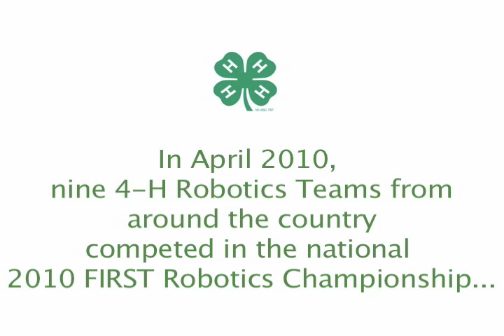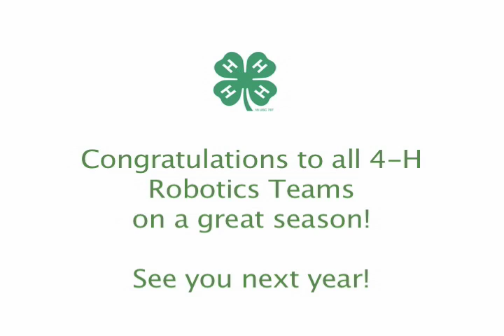4-H at FIRST Robotics Championship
In April 2010, nine 4-H Robotics Teams from around the country joined 20,000 youth in Atlanta, GA to compete in the national 2010 FIRST (For Inspiration and Recognition of Science and Technology) National Robotics Championship.

Nearly 450 teams of young people from all across the country are invited to attend the event to compete on the floor of the Georgia Dome in complex robotics challenges that combine the excitement of sports with engineering and technology skills.

The FIRST National Robotics Championship is the culmination of the FIRST Robotics season, and consists of several competitive rounds in three categories: LEGO League World Festival, Robotics Competition Championship and Tech Challenge World Championship.